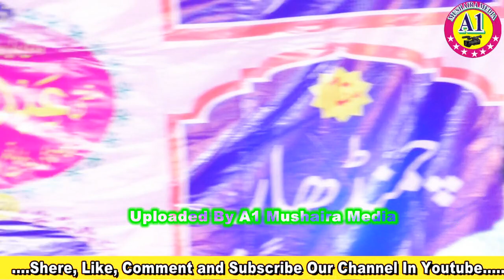FAROOK DILKASH LATEST NAATIYA MUSHAIRA 2018 GONDA